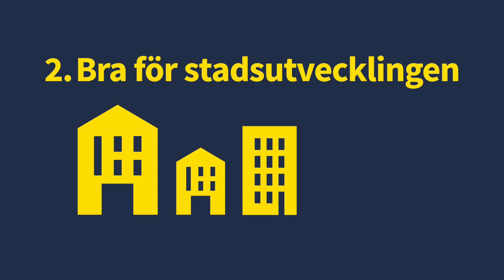Spårväg Uppsala kommun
Uppsala är en av Europas mest expansiva regioner och kan bli 340 000 invånare 2050. I Bergsbrunna och delar av södra Uppsala kommer fler än 33 000 nya bostäder och tusentals arbetsplatser att byggas. 33 000 nya bostäder motsvarar cirka 75 000 nya invånare. Det innebär också många fler resor. För att kunna fortsätta att växa hållbart behöver Uppsala en kapacitetsstark och robust kollektivtrafik som klarar av att förflytta det stora antalet resenärer som förväntas.

Därför förbereder vi för spårväg. Ett beslut om det blir spårväg eller inte tas först 2021. Här kan du läsa om planerna och förberedelserna för Uppsala spårväg.

Tips! Se fler filmer om Uppsalapaketet i denna Youtube-spellista